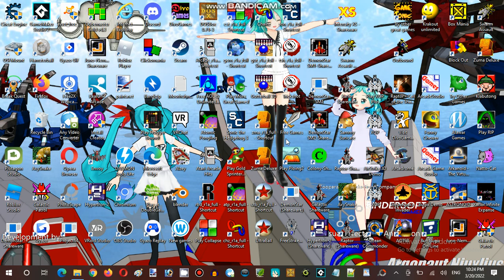Ice Cream Sundays Hour Streaming at Terminal Internet Reality Establishment 01 Part 10